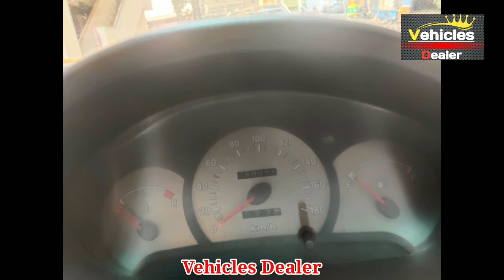Hyundai Santro Xing // ಮಾರಾಟಕ್ಕಿದೆ // ಓನರ್ ನಂಬರ್..📞 ☎️